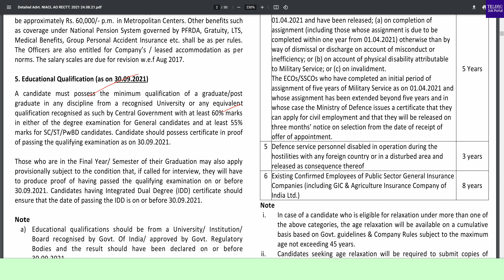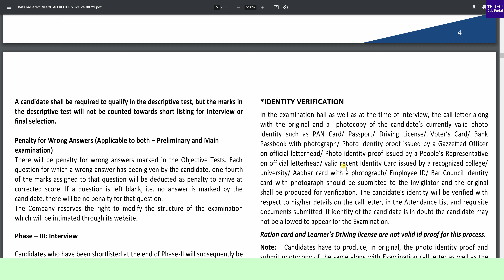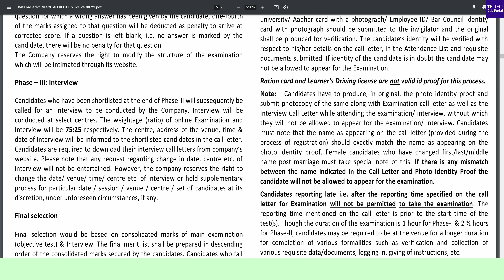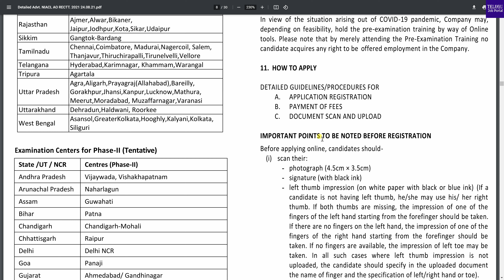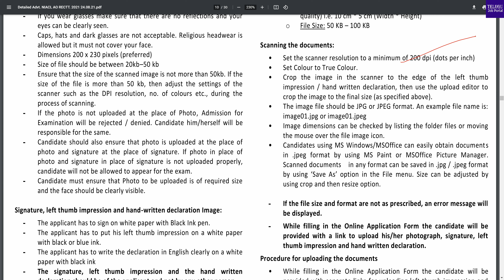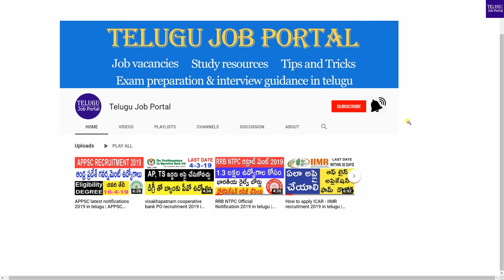NIACL AO 2021 Notification | NIACL Recrutiment 2021 in Telugu | New India Assurance Company Jobs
NIACL AO 2021 Notification | NIACL Recrutiment 2021 in Telugu | New India Assurance Company Jobs | Telugu Job Portal

The New India Assurance Company Limited (A Govt. of India Undertaking)
invites online applications fro the post if Administrative Officer.

Online Application:
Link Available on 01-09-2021